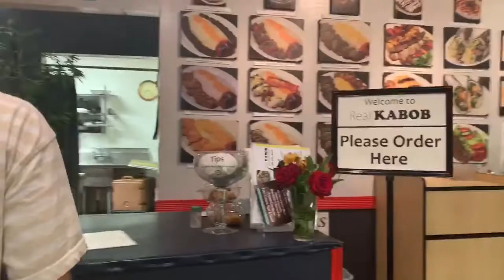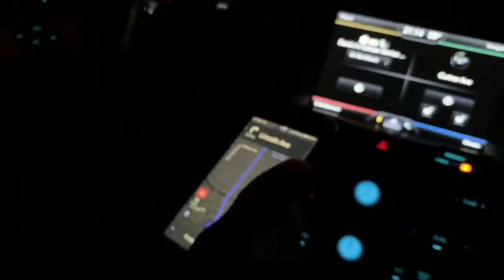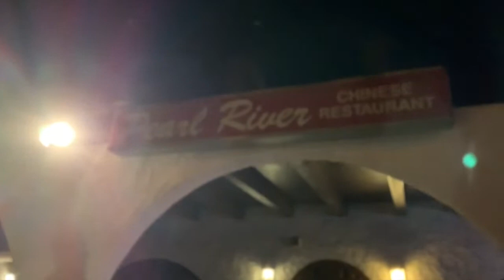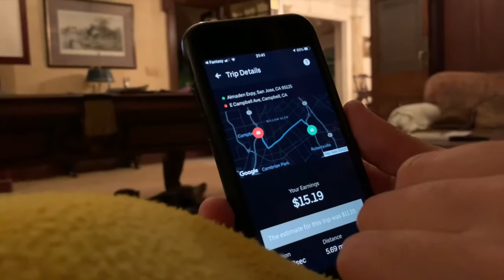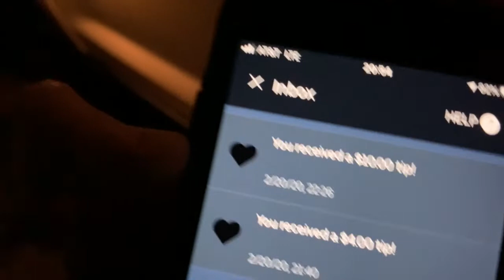HOW MUCH I MADE ON UBER EATS IN SAN JOSE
A few weeks ago I made a video about how much David and I made doing Uber Eats. We didn't have the best of luck with our first video, then a few weeks later we tried it in a new location and got tons of orders so we wanted to film a redo video in San Jose. For some reason, this night was not as great as our first night in San Jose but we still got some orders and generous tips! We will continue sharing our Uber Eats trips and whether or not it seems worth it!